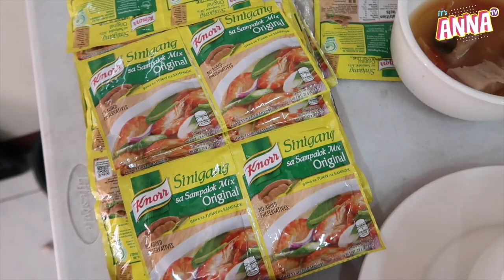The Making Ep. 7 | Knorr Asim Kilig Ad Shoot with Mimiyuuuh - itsAnnaTV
Join the AsimKiligDanceChallenge!!